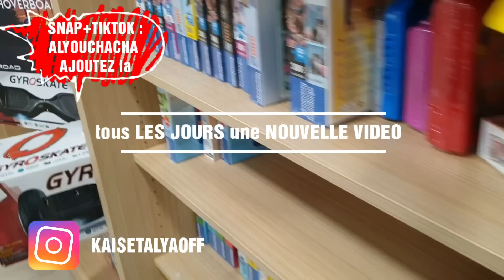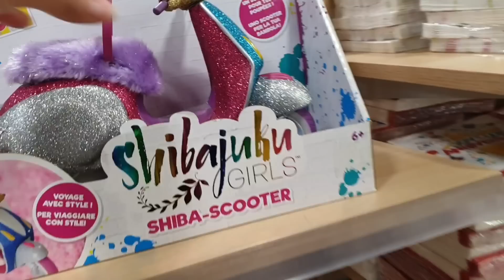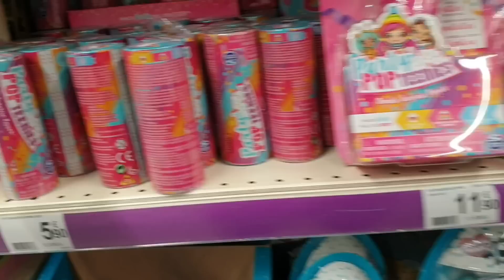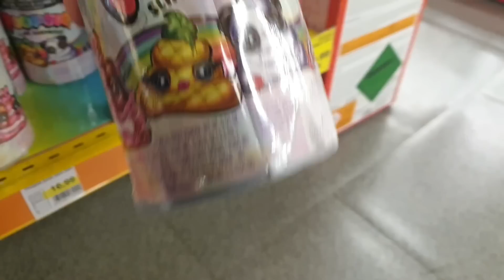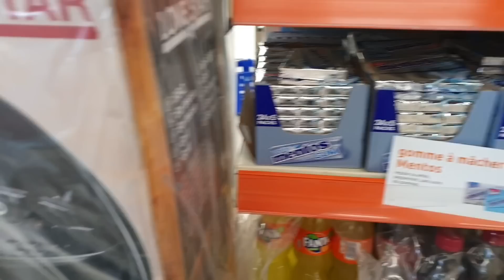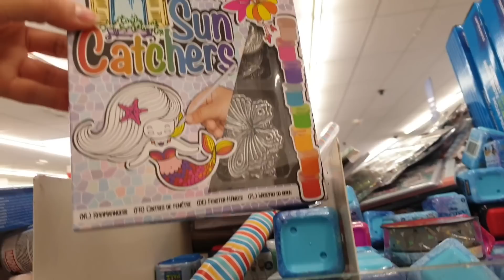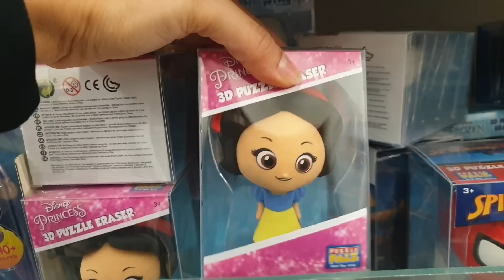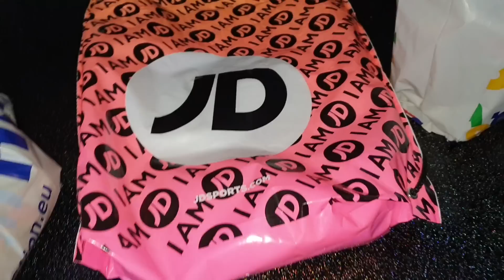CHASSE AUX CADEAUX ET AUX HABITS POUR L'AID 2019! PREPARATIFS AID 2019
DEROULES VITE LA BARRE SINON IL VA T ARRIVER DE DROLES DE CHOSES...

Yo les amis on se retrouve aujourd'hui dans :
chasse AUX CADEAUX et aux habits pour l aid 2019

snap alya: alyouchacha
snap kais: kaisibra

💗MERCI D ÊTRE UN PEU PLUS NOMBREUX CHAQUE JOUR ÇA NOUS FAIT SUPER PLAISIR 💗😁😁